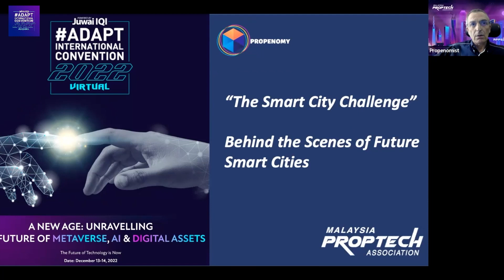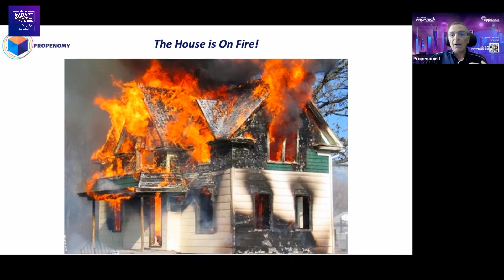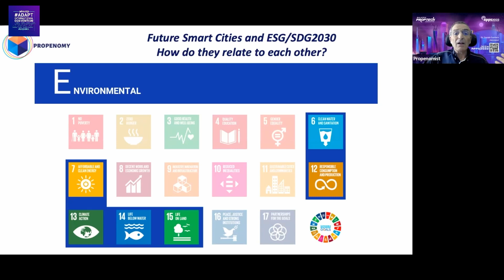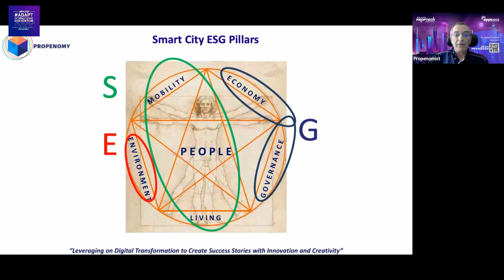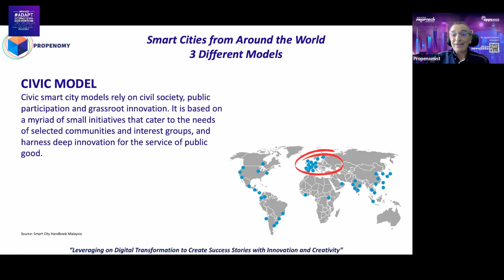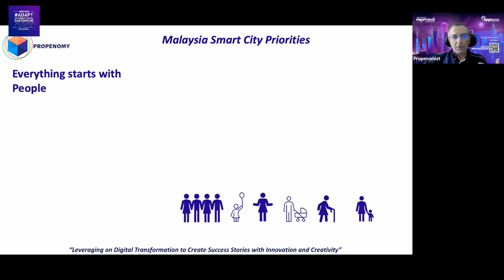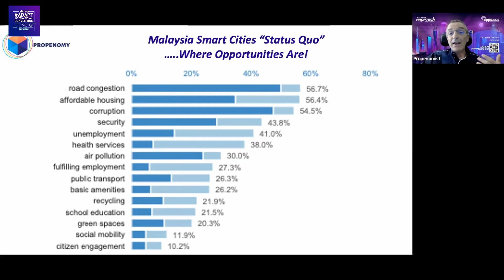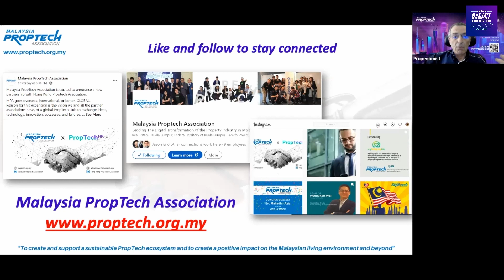Behind The Scenes of Future Smart Cities | Daniele Gambero | ADAPT Convention 2022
ADAPT Convention 2022 is here to unravel the new digital
landscape from Digital onto the Metaverse.

We are very delighted to have the speakers and thankful to all of the participants for being part of our event. ✨

Congratulations to the winners and thank you to everyone who participated in the lucky draw session!

ADAPT 2022 is for you to adapt to our future business development!!!